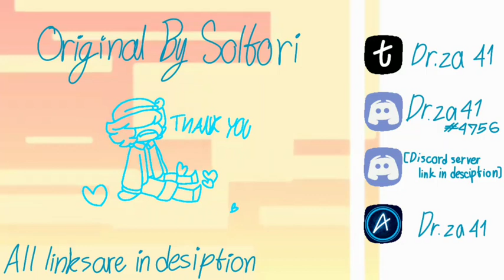Sriracha | Meme | Small Gift For Friends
bhelgvwieugcyhreckehjfkhdj
*scream*

i- this is small gift for my amazing friends! go check them !
an-and background not mine! it's Vowxlr // Tutorials or "Koten.2k"